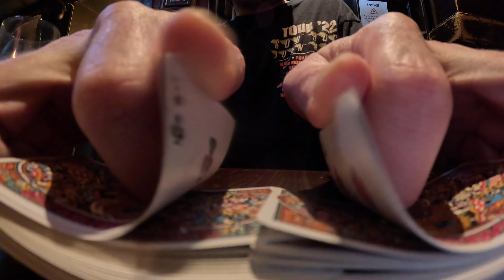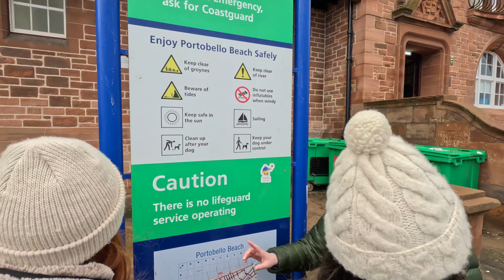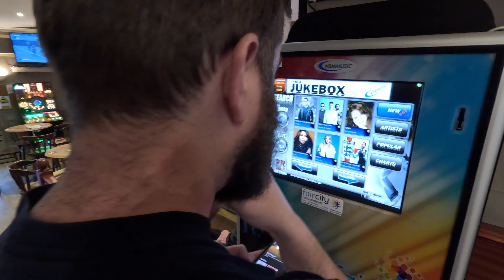Edinburgh Travel 2023 - Fun Personal Vlog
A group of Irish & American friends visit Edinburgh on a 4-day city trip in January 2023. I brought along my goprohero11 to capture the memories. Our favourite bars were 'The Waverley,' 'The White Hart Inn' & 'The Bow Bar.' Ardbeg Scotch blew our socks off with it's peaty taste and we had a blast hanging out around Portobello Beach area!

This was my first trip using a gopro as a travel camera. I shot the whole trip on 5.3k 30fps with Linear & Horizon lock on. I would like to test @2K & 1080p ( without horizon lock ) to see if it low light footage quality improves. It's so discreet & compact for traveling though, I wish I had one of these years ago.